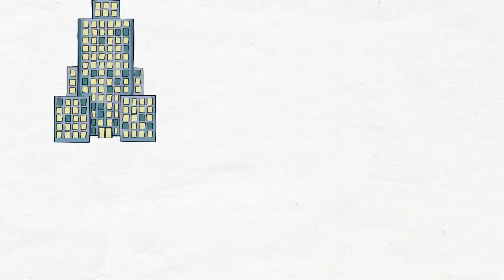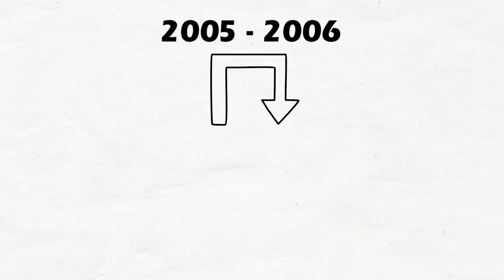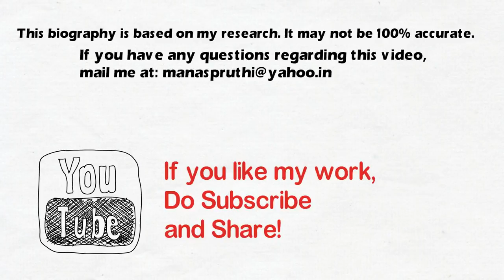Sandeep Maheshwari biography and successful story in Hindi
Sandeep Maheshwari